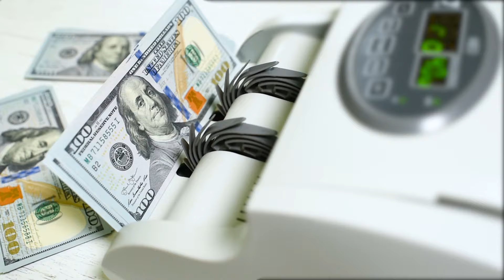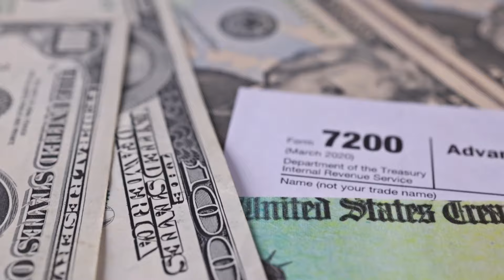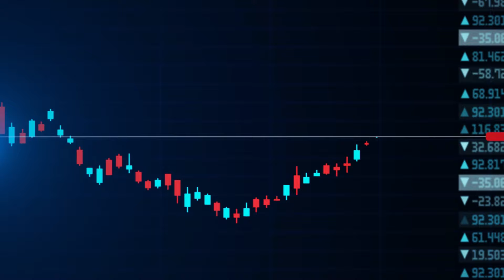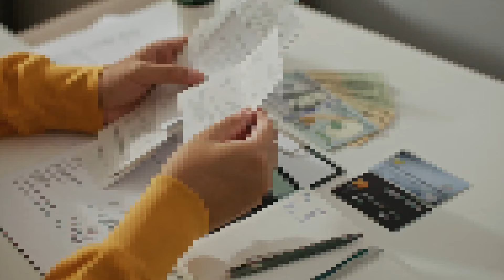$8700 STIMULUS CHECKS in June OR July!? Urgent! It’s Expiring in 3 Months: SNAP / Food Stamps / EBT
Hey everyone, welcome back to Financial Futures! In today's video, we're diving into the trending rumor about an $8,700 stimulus check directly from the IRS. Is it true? Who would be eligible? Plus, we'll discuss a city that's rolling out monthly direct payments of $500. We'll also cover important updates on SNAP/Food Stamps/EBT benefits and what you need to know as some benefits might be expiring in the next 3 months.

🌟 Topics Covered:

$8,700 stimulus check rumor: Fact or fiction?
Eligibility criteria for potential stimulus checks
City offering $500 monthly payments: Who qualifies?
Important updates on SNAP/Food Stamps/EBT benefits
🔔 Don’t Miss Out:

Check the pinned comment for a chance to get up to $200 in free stock or cash through Robinhood.
📈 Get $200 in FREE Stock or Cash:
Sign up for Robinhood using the link in the pinned comment. Just create a free account and link your bank account – no deposit needed!

👉 Stay Informed:

Be cautious of scams related to stimulus checks.
Learn about local financial assistance programs that could benefit you.
Keep up with the latest on SNAP/EBT benefits to ensure you don't miss out on crucial aid.